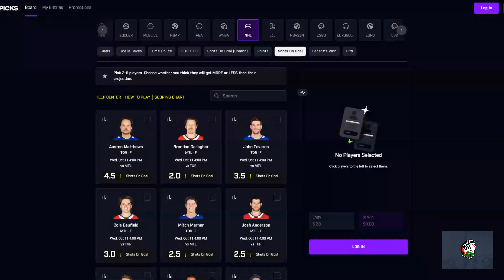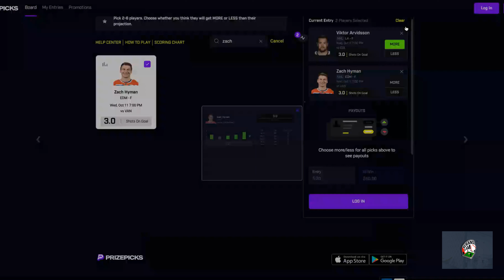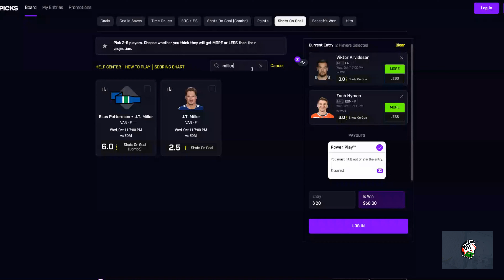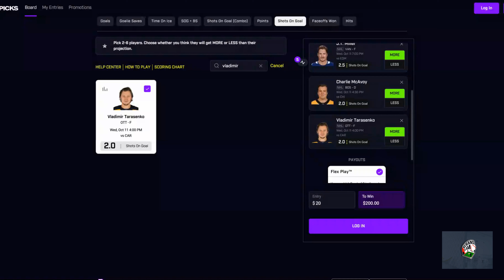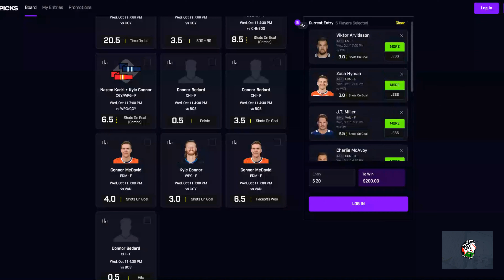Prize Picks NHL October 11th Props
Prize Picks NHL Picks for October 11th.